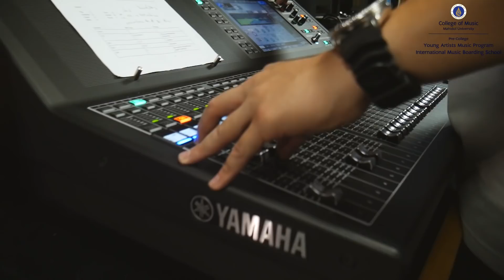YAMP TV | 13th YAMP concert series behind the scenes 1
YAMP TV ช่องที่จะพาทุกคนไปเจาะเบื้องลึกเบื้องหลังของเด็กมัธยมดนตรี
หรือ Young Artist Music Program ♫
ตอนนี้เป็นตอนพิเศษ เราจะพาไปดูเบื้องหลังคอนเสิร์ตยิ่งใหญ่ของเรากัน

Host :         Chanakan Amarangkun           ( Noon)
Edited by :  Supawadee Pongsuwapap    ( Jui )
Sound Background by : Chawavit  Vuthikornudomkit ( Ryu )